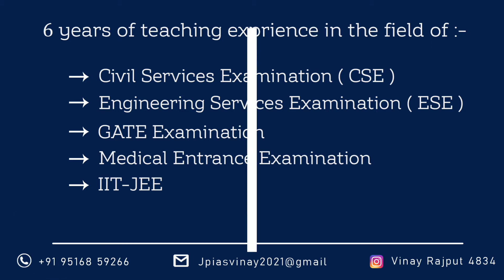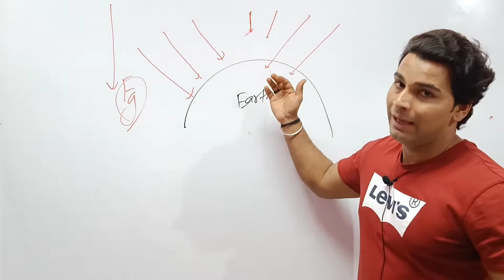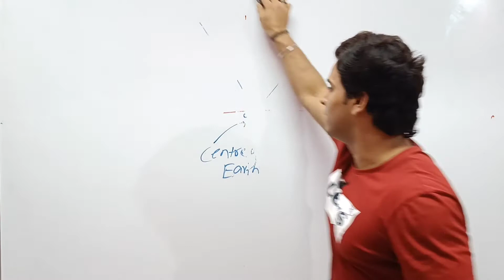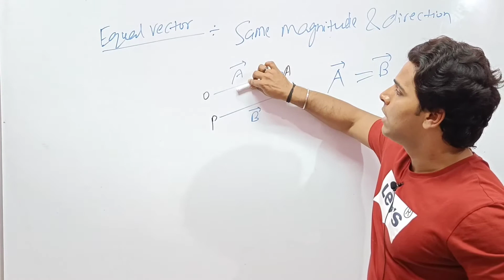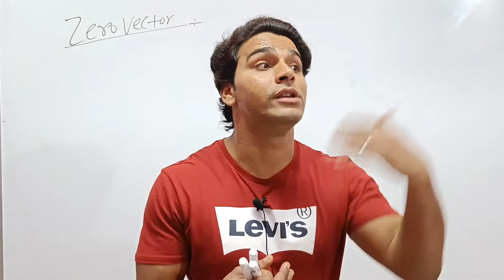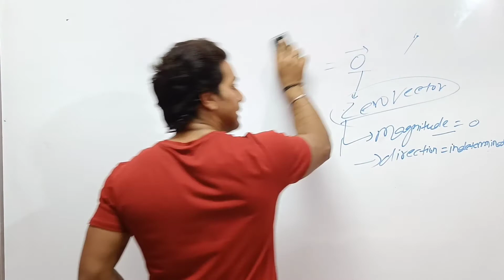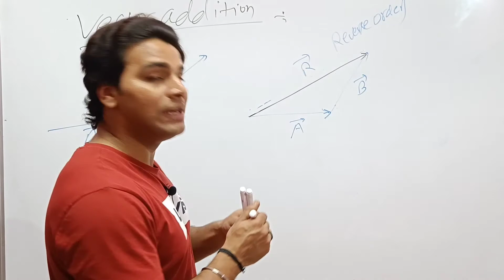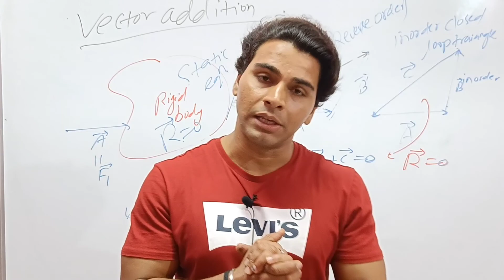physical meaning of vector field , scalar field, vector addition,zero vector ,equal vector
in this lecture vinay Rajput sir talks about vector addition, vector feild,zero vector ,equal vector physical significance , equilibrium according to triangle law , vector feild,scalar field physical meaning like what is isotherm, isobar and how it is related to scalar field
field is a physical quantity that takes different value on different location